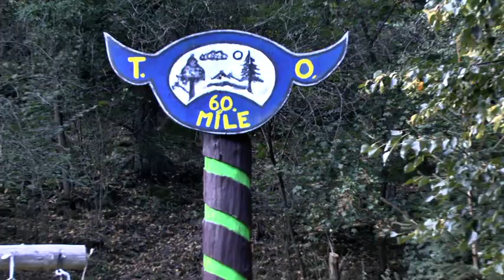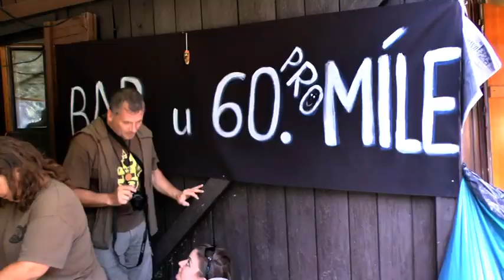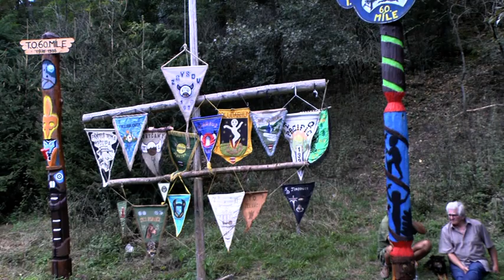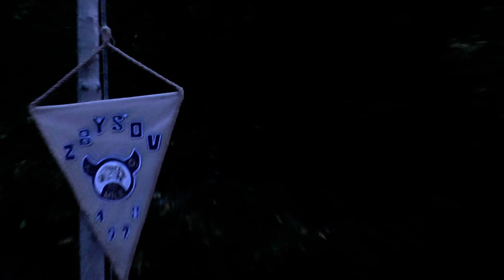40.OHENˇ T.O. 60 MÍLE ZBÝŠOV --KETKOVÁK